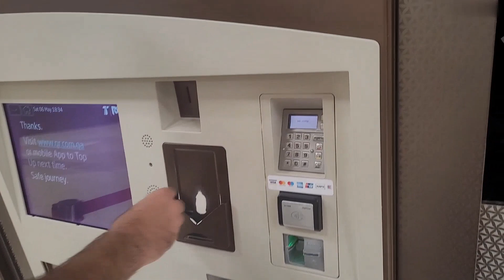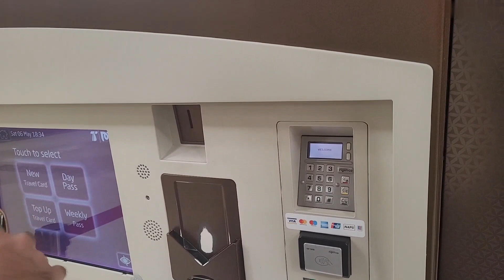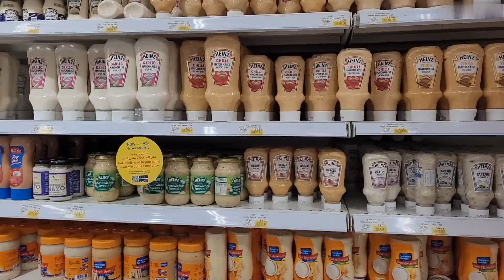Weekend fun activities of Jayantika's |Al bidda park qatar